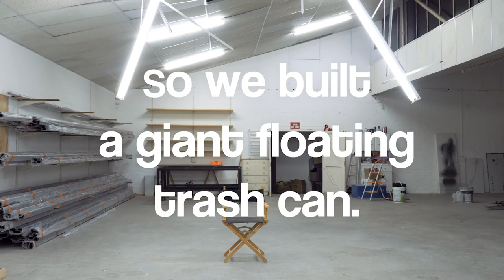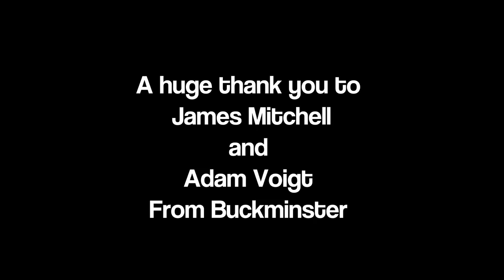LETS TALK TRASH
I would like to extend a HUGE thank you to everyone involved in this exciting new initiative, lets talk trash.
Firstly my team on creative: Kyle Duckit and Dil Harland.

Then the crew that made everything possible. There are a lot of you, but each one contributed to making it come alive.
Credits:

Jordy, you were amazing to work with man. Respect.

Supported by Panavision (Thank you Nic you legend!)

Directed and Edited by: Dan Mace
DOP: Fabian Vettiger and Paul Daniels
Second camera: Dane Staples
Third camera: Dean Tucker
Producer: Her excellence, Vjorn Du Toit (egg films)
VFX: Bake Prinsloo from Static Black media
Production (The massive trash can build): James Mitchell and Adam Voigt (Follow them here) @_buckminster
Surfer: Jordy Smith
Management: Damien Farenfort
Stills: Daniel Greebe
My rad Intern: Luke Veysie
Assistance: Laura, Matty and Dave

The other tracks I used were from the artists below.

Track 1: JNTHN STEIN - TIME
Track 2: Eric Satie - Premiere
Track 3:James de Sousa - SVBER
Track 4: Why Not Nod - Shoulder
Track 6: Why not Nod - Shoulder
Track 7: French 79 DDROP
Track 8: French 79 Dimond Waves
Track 9: BNW - Inspiring mallets (Resonate) Rob Brinkworth
Track 10: Drugs Instrumental.